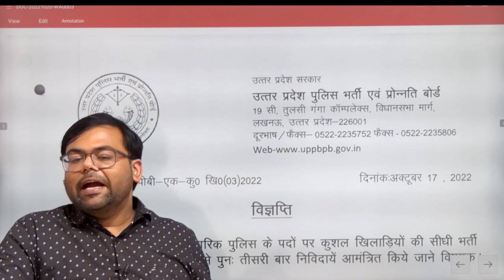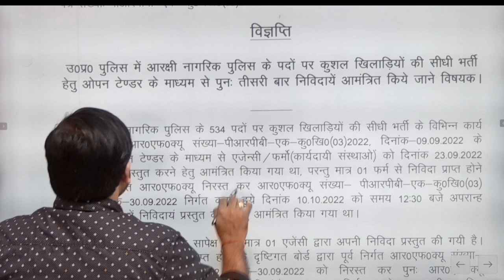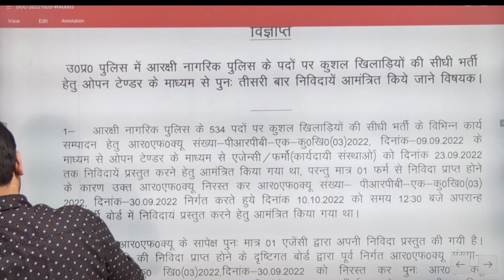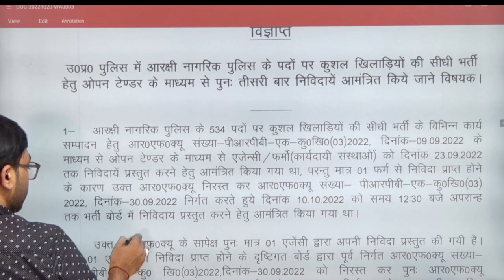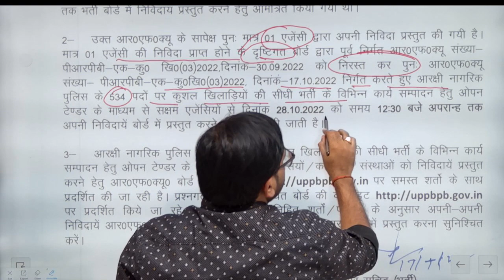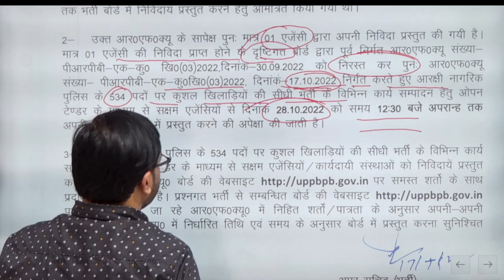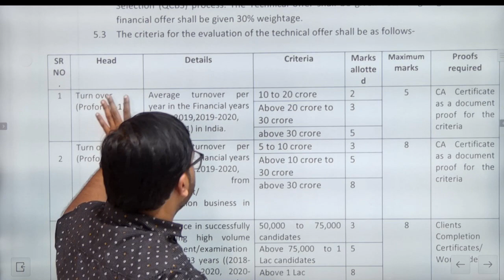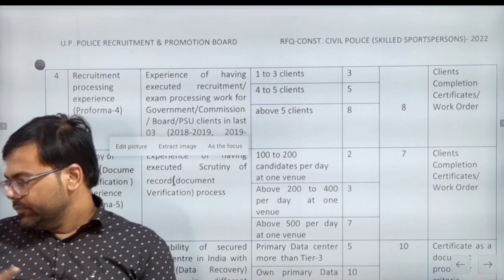पुलिस भर्ती बोर्ड ने एक बार फिर निकला टेंडर RADIO OPERATOR कब होगा ? UPP CONSTABLE का क्या हुआ ?